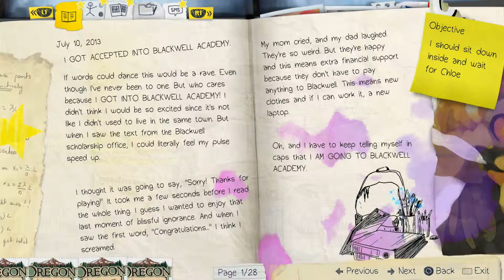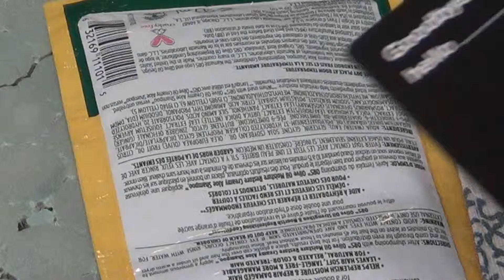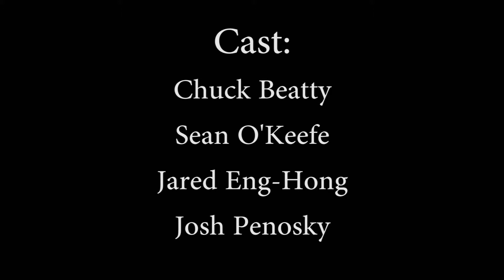BLOOPERS AND SUCH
Extra footage left over from Life is Strange, Cards Against Humanity and Bad People?

Sure, why not...

Cast:
Sean O'Keefe
Chuck Beatty
Jared Eng-Hong
Josh Penosky

Featuring:
Maggie